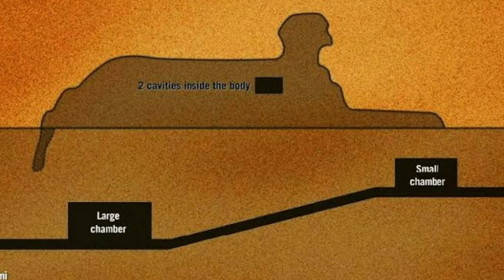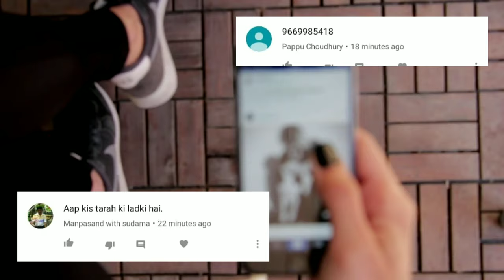पुरे भारत को गुमराह किया गया है क्युकी ताज महल के निचे मंदिर हैsecret door of taj mahal and monument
World's mysterious gates

 Friends, if you have a passion to travel to the old place, then you must have seen this that there are some places in the old places whose doors are always closed and those places are forbidden for everyone but friends today  You are about to tell about such mysterious gates of the world that till now no one can go, then let's know about some such mysterious gates

 No. 1 Egyptian Symphx

 Friends, this pyramid is the most famous Pyramid of Egypt. This pyramid is known as symphx, there is a door under the left leg of this symphx which has never been opened till date. Historians say that the back of this door  Old civilization and documents have been hidden, due to which it does not allow the government to open it, due to which historians have named it Hall of Record and  And no one has ever seen this door open till today.

 Number 2 Taj Mahal

 Friends come on number 2. The world's most beautiful building, Taj Mahal, which Akbar had built in memory of Mumtaz, let us know when all the doors of this palace were closed after the death of Akbar and today nobody would open this door  Some people say that the old temple is present behind these doors and some people say that Mumtaz's body is kept safe even today but these doors are closed.  No one has any definite evidence of what the real reason to do

 Tomb of No. 3 China Shi Huang

 Friends, this Samadhi was built in 48 years, about 7 lakh people were engaged to make this Samadhi, but the door which goes to the Emperor's room has been kept to this day some people say that whatever door to open this door  He will try to get rid of his life. Because of this fear, no one wants to open this door till today and today the door has been closed for thousands of years.

Friends, what do you think may be the reason why you can tell your comments to stop these doors forever, by telling us to comment in the comment box, we will tell you Pappu Chaudhary and Sudama are ours who are always dear to our video.  Dear friends, if you also want to have your name in the next video, then you should start loving us dearly now.